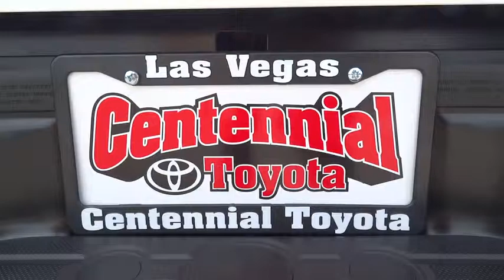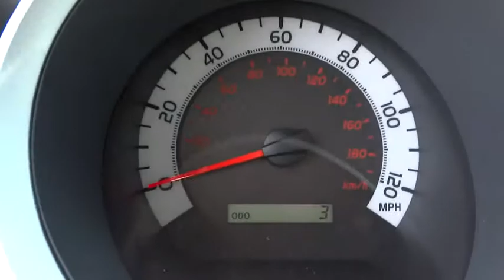2015 Toyota Tacoma Las Vegas, Henderson, North Las Vegas, San Bernardino County, NV 00853003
2015 Toyota Tacoma

Centennial Toyota
6551 Centennial Center Blvd